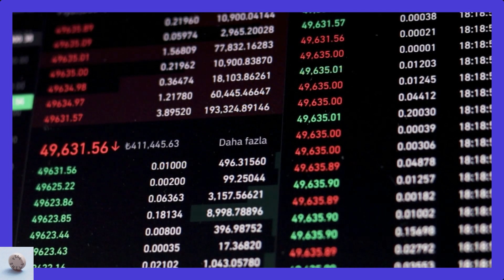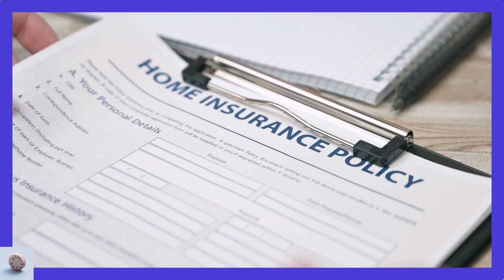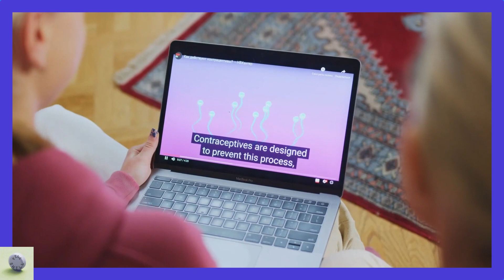Telemedicine: Benefits and Drawbacks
In this informative video, we discuss telemedicine and how it has changed healthcare. Telemedicine is the use of technology to provide healthcare services remotely, and it has become increasingly popular, especially during the pandemic.
We explore the benefits of telemedicine, including access to healthcare services, reduced spread of disease, better access to healthcare services, and cost-effectiveness. We also discuss the drawbacks of telemedicine, such as the need for a stable internet connection and a device with video and audio capabilities, unsuitability for some medical conditions, and limited insurance coverage.
Telemedicine has several applications, including chronic disease management, remote patient monitoring, and virtual visits. It significantly contributes to the provision of healthcare in underserved areas through services such as telestroke, telecardiology, and teledermatology.
This video is based on research from various sources, including the National Center for Biotechnology Information, Johns Hopkins Medicine, and GoodRx. We hope that this video helps you understand the benefits and drawbacks of telemedicine and how it can revolutionize healthcare delivery.